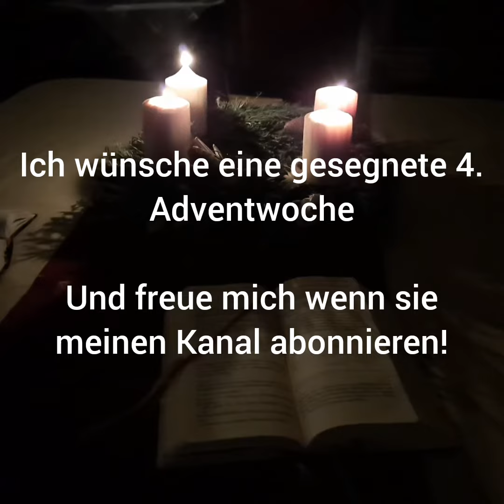Adventsonntag [vierte] - Predigtgedanken - Gottes Faible für das Kleine [2021]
Predigtgedanken auf deutsch zum 4. Adventsonntag 2021 [Lesejahr C] unter dem Titel - Gott ha einen Faible für das Kleine - und Du?
Ich versuche in meinen Predigten die Botschaft des Evangeliums für das Leben von heute zu transferieren. Es ist dabei hoffentlich mein Bemühen spürbar Glauben und Leben im Hintergrund meiner theologischen, psychologischen und interdisziplinären Bildung besser zu verstehen.
Besonders geeignet für (ehemalige) TeilnehmerInnen von: Theologischen Kurs, Theologischer Fernkurs, Würzburger Fernkurs, Alphakurs aber als Inspiration zur Predigt für Wortgottesfeierleiter-Innen, Diakone, Gemeindereferentinnen, Pastoralassistenten und Pastoralreferentinnen.